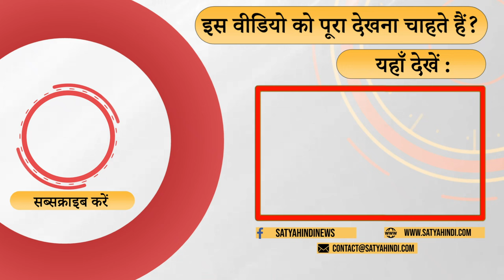Will Modi win again in 2024? Can INDIA stop BJP? । LOKSABHA ELECTIONS । OPPOSITION PARTIES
क्या नीतीश कुमार इंडिया गठबंधन छोड़ेंगे ? 2024 के चुनाव में कौन जीतेगा ? क्या बीजेपी की जीत होगी ? क्या विपक्ष मोदी को चुनौती दे पायेगा ? बता रहे है वरिष्ट पत्रकार कमर वहीद नकवी

Will Nitish Kumar leave India alliance? Who will win the 2024 elections? Will BJP win? Will the opposition be able to challenge Modi? Senior journalist Qamar Waheed Naqvi is telling